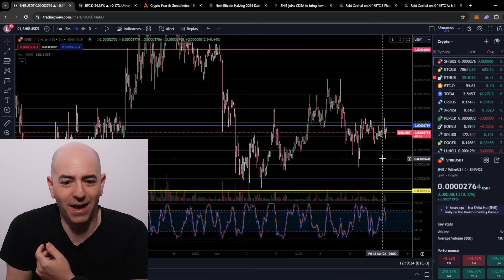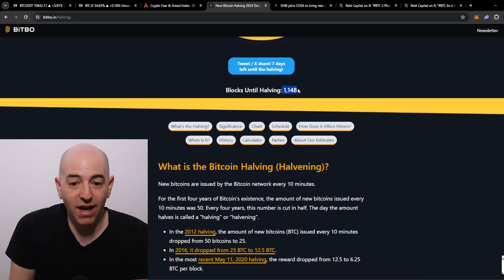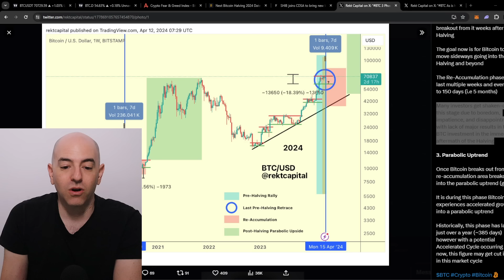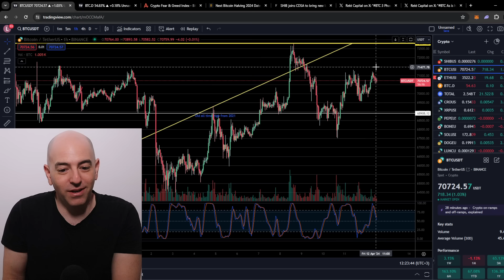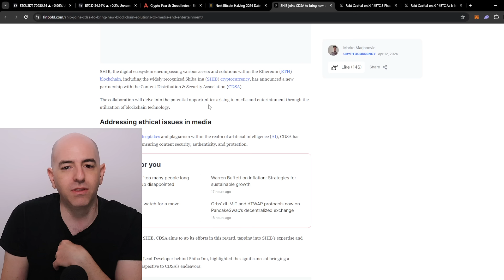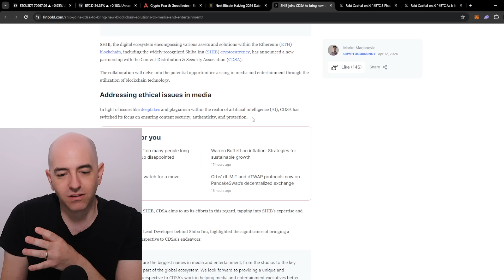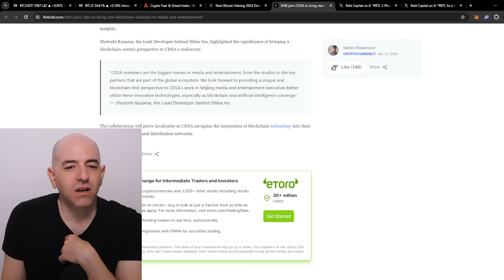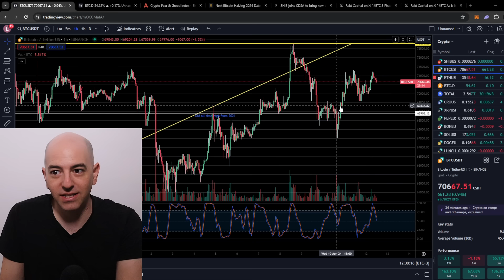JUST IN! NEW PARTNERSHIP FOR SHIBA INU! HISTORICALLY THIS ALWAYS HAPPENS NOW!